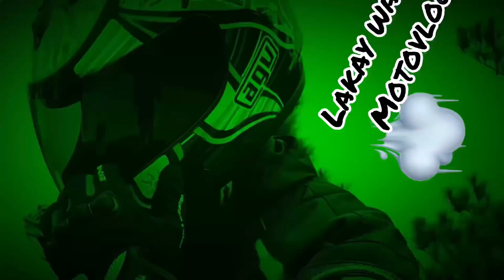Rfi 175 palit pang gilid. Sulit kaya?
Racing pulley 11-13g fb regroove bell 1k rpm